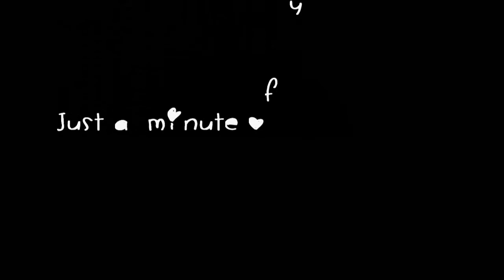Just A Minute Of Your Time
'Just A Minute Of Your Time' by Lexie Green

From the album 'Breathe' release date May 4th 2014